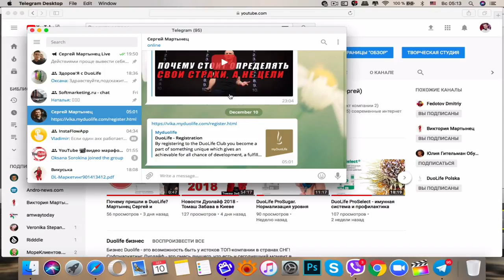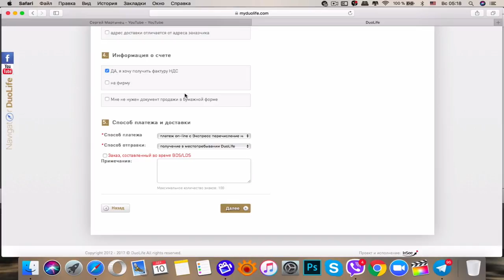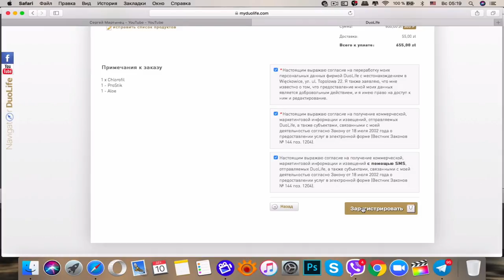Регистрация в DuoLife - инструкция. Как зарегистрироваться в Дуолайф самостоятельно.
Как зарегистрироваться в DuoLife самостоятельно?
Инструкция для тех, кто впервые делает регистрацию в клуб Дуолайф!